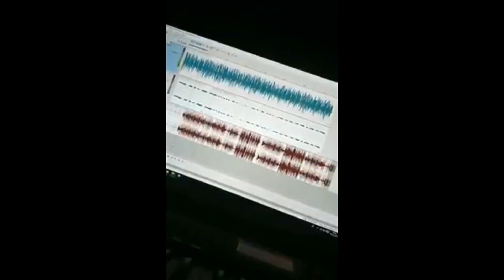🔴 MC DALESTE TEM MÚSICA ANUNCIADA QUE VC NÃO ESPERAVA!😱JUNÇÃO DE DJ GÁ BHG, DJ WILTON E STUDIO THG ?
📣Salve FML, Stúdio THG, postou em seu Insta, que está refazendo uma música do MC Daleste e... será que terá Todos os DJS do MC Daleste nela? VEJAM!!! Peço seu Gostei e vejam também o vídeo: 3 MSCS +ESPERADAS DO MC DALESTE EM 2023

| Quer ajudar o canal a AUMENTAR A QUALIDADE? |

Nenhum... :(